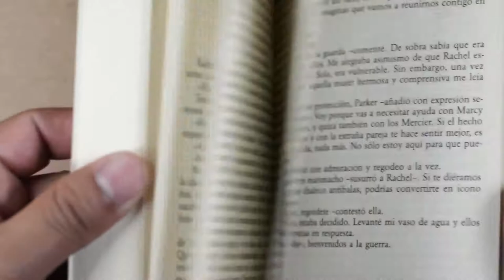Educational video #6 Copyright Free Video's